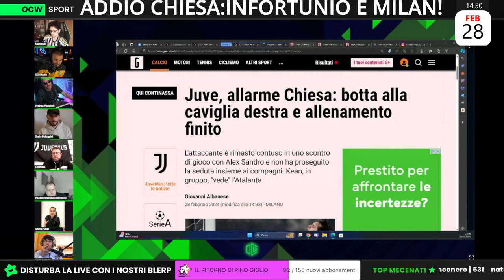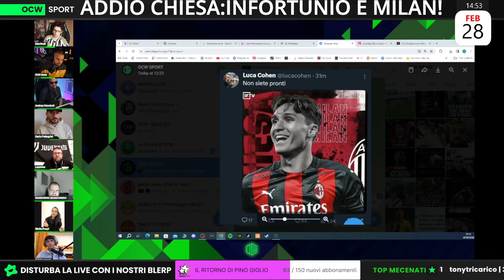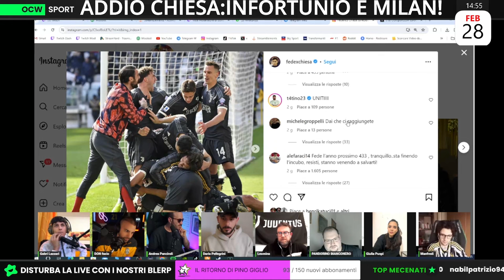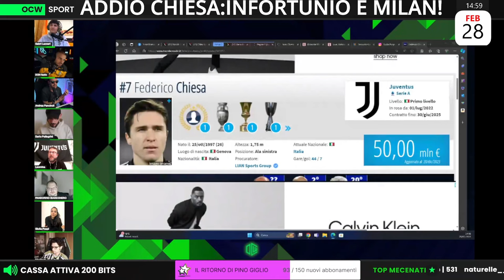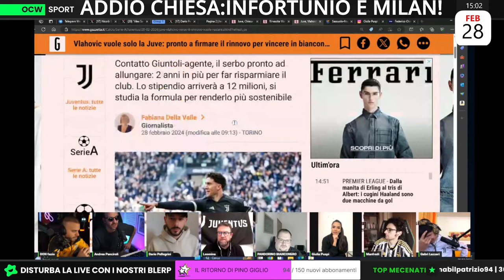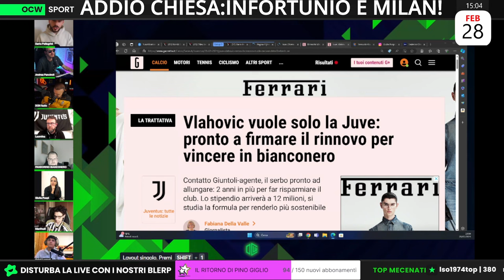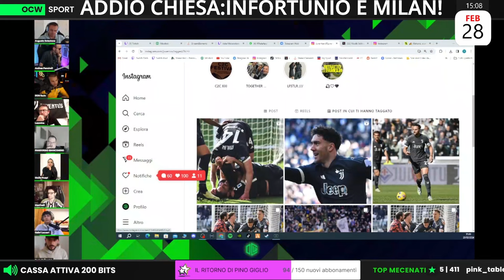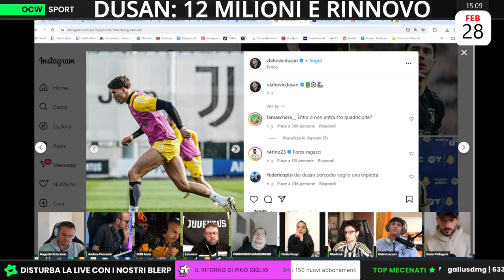NUOVO INFORTUNIO e RINNOVO DUSAN! | Pellegri: ''Sembra SOLO una BOTTA e uno SPAVENTO!''